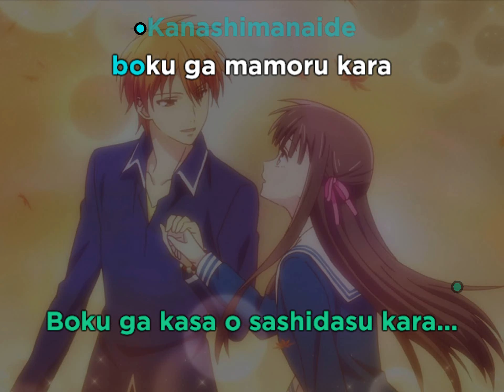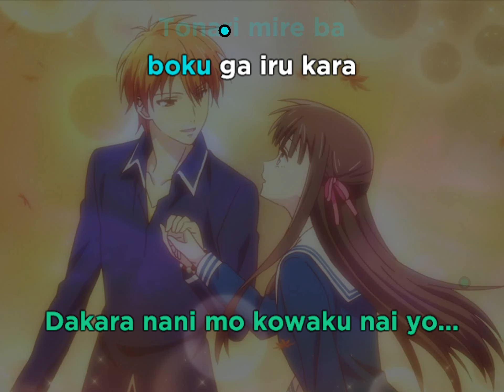AmPm - Prism (feat. Miyuna) • KARAOKE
AmPm - プリズム (feat. みゆな) • カラオケ